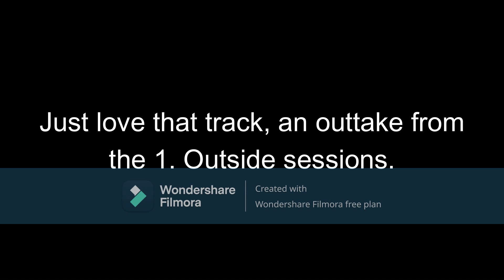David Bowie - Nothing To Be Desired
Excellent track, outtake from the 1. Outside sessions.